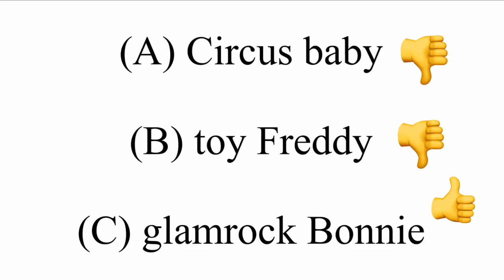The Correct Answer￼ is ￼(Glamrock Bonnie)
If you’re Answer was Glamrock Bonnie Great job￼